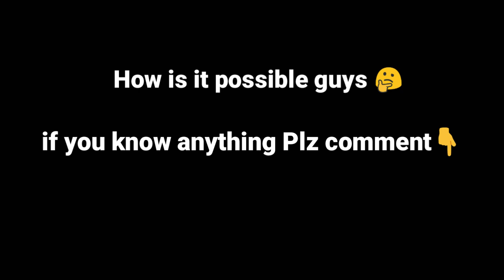Free Fire MOMENT - Jeep in a Small Room How!? 😲- Garena Free Fire Battlegrounds.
Free fire moment shocking car / vehicles.

________________INTRODUCTION______________

Music credit.

Hastags..